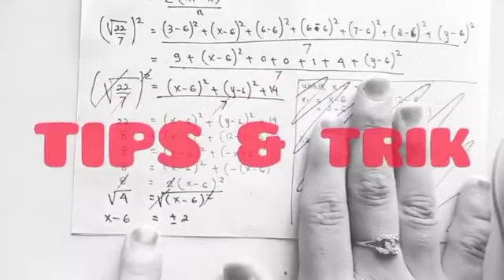JADWAL SPAN-UM PTKIN 2021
Semoga di video ini bisa membantu kalian lolos di universitas yang kalian inginkan yaaa teman 🤗